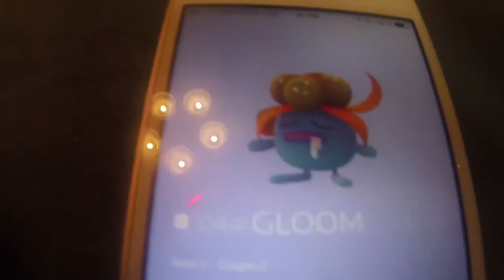Пикачок - Покемоны каждый день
Субботний вечер, и вот опять
Я собираюсь кого-нибудь поймать
Я зажигаю вонючку, беру в руки яйцо
И выхожу из дома с серьезным лицом
На улице стоит ужасная жара,
Но я буду ловить покемонов до утра

Я люблю покемонов,
Я люблю покемонов,
Я люблю покемонов,
Я играю в покемонов каждый день

Но что-то не так? Мне не хватает девчат
Так вот и тут я открываю приложение Snapchat,
Я нахожу тебя в контактах, я пишу тебе: привет
Мы не виделись с тобой сорок тысяч лет
И если тебе не с кем этот вечер проводить,
То почему бы нам с тобой не пойти и половить

Ты любишь покемонов
Ты любишь покемонов
Ты любишь покемонов
И ты ловишь покемонов каждый день

Пусть везде и стемнело, джимов светят огни
И все захвачены нами они
И если ты устала, то присядь, но ненадолго,
Без люра в покестопе, право, мало толка
На подходе новое уже яйцо,
За ночь мы прошли километров 100500

Мы любим покемонов
Мы любим покемонов
Мы любим покемонов
Мы рожаем покемонов каждый день

Пикачу до райчу я лениво эволвил, зубата в голбата эволвила ты,
Слоупока в слобро же никто не эволвил, ибо нам не хватило для эволва конфет

Мы любим покемонов
Мы любим покемонов,
Мы любим покемонов,
Мы эволвим покемонов каждый день

Видео опубликовано в рамках  отбора кандидатов на НТИ.